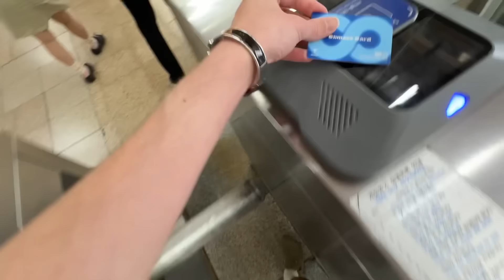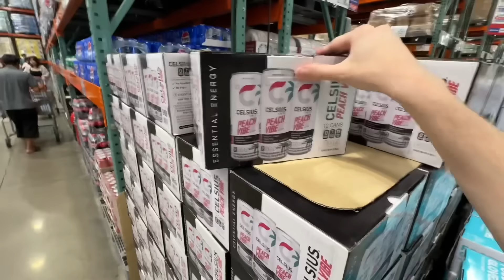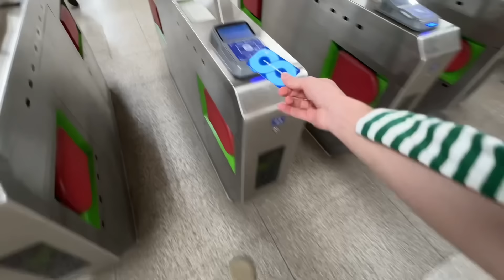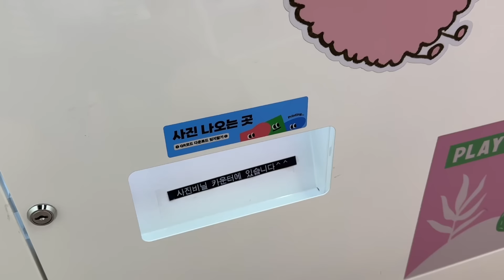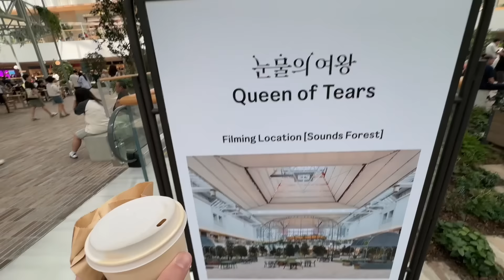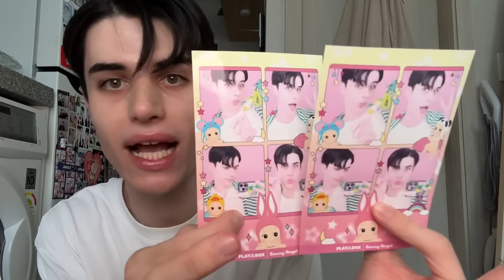vlog | ME AMENAZARON DE MU*RTE y exponiendo el CYBERBULLING que recibo... sorteo sonny angel! 🥹🇰🇷🫰🏻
Cafecitos...

Estos no han sido unos días fáciles. Espero de todo corazón que sea la última que tenga que dirigirme a los trolls que se dedican a criticar cada una de las palabras que salen por mi boca. Toda esta situación me pone muy triste y quiero alzar la voz para que dejen ya de opinar de la vida de los demás.
Os quiero cafecitos!!! y mucha suerte para llevaros los sonny angel!

k byeee

k drama que estoy viendo - JERARQUÍA
centro comercial - THE HYUNDAI SEOUL

Cámaras que uso para grabar:
Insta360